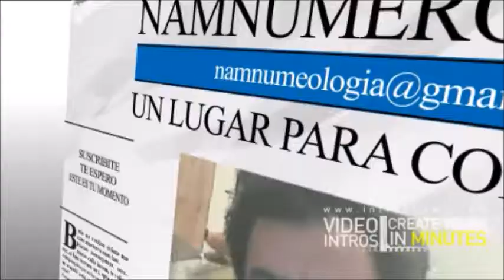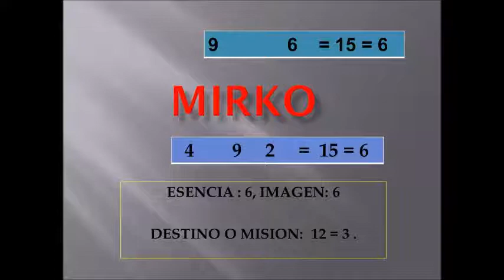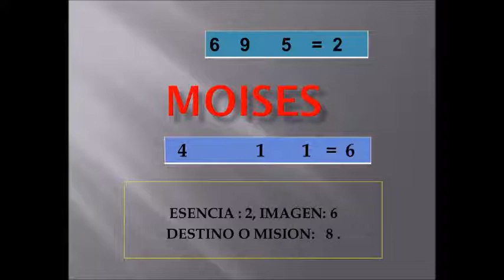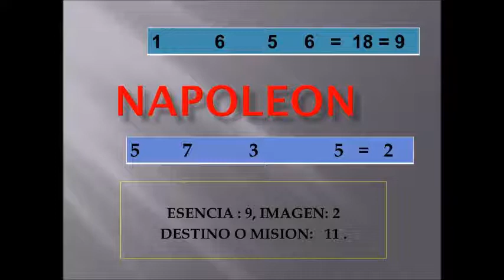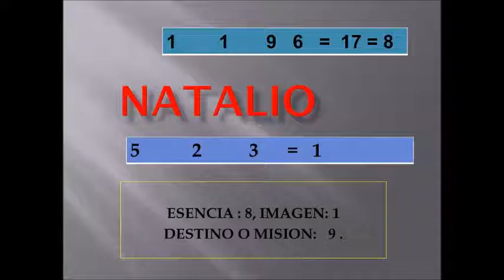SIGNIFICADO DE LOS NOMBRES 97- "MIRKO - MOISES - NAPOLEON - NATALIO" -NAM NUMEROLOGIA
MERCADO PAGO:
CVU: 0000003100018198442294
ALIAS: agustinmusto.mp

Transferencia bancaria:
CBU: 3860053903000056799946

Te presento el "Significado de los Nombres" mas conocidos en habla hispana. Serán una serie de vídeos, desde la "a" hasta la "z". En este caso: "MIRKO - MOISES - NAPOLEON - NATALIO".

Un saludo!!